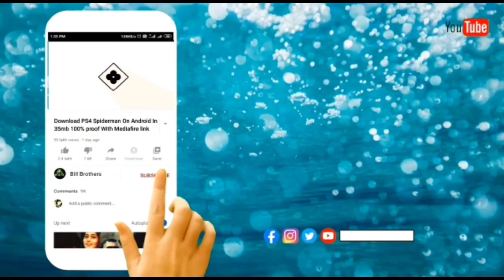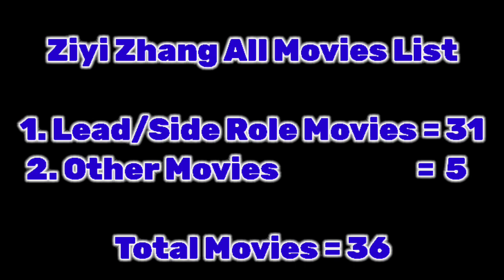Zhang Ziyi All Movies List (1996-2023)